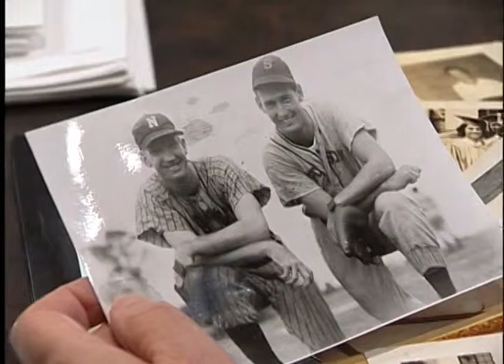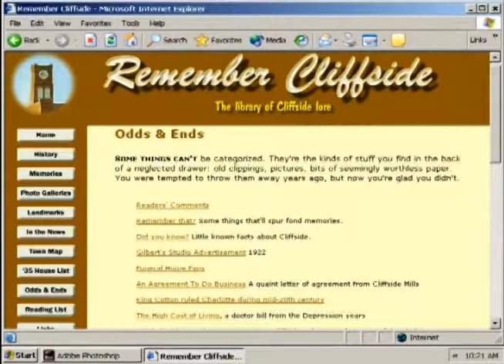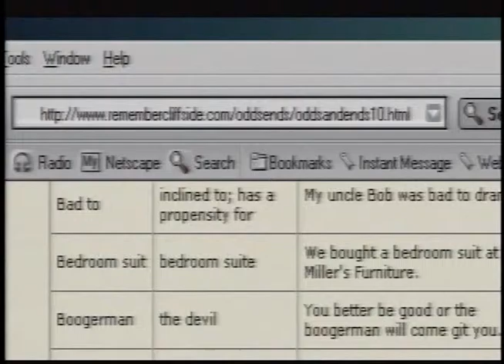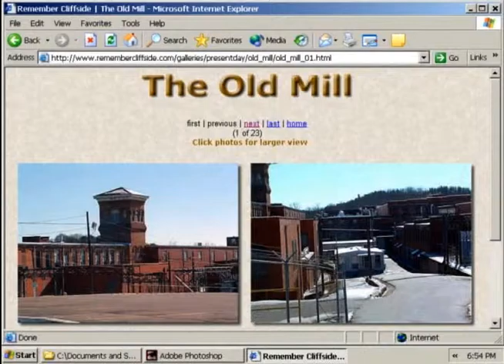Fading Fabric: Remember Cliffside Segment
In this excerpt, the website Remember Cliffside is shown as one way the cotton mill culture of the American south is celebrated, with Cliffside, North Carolina as an example.